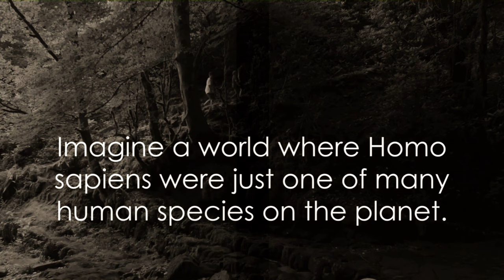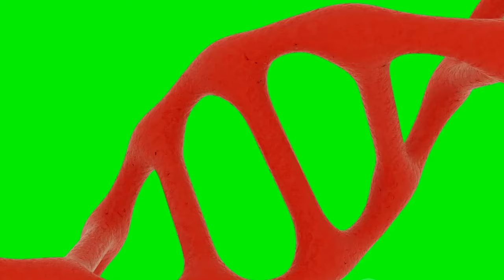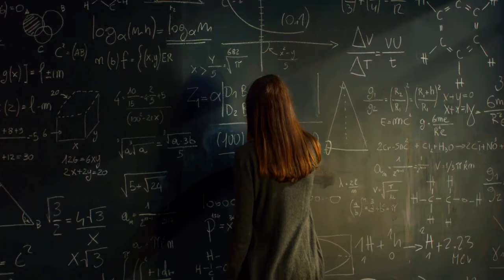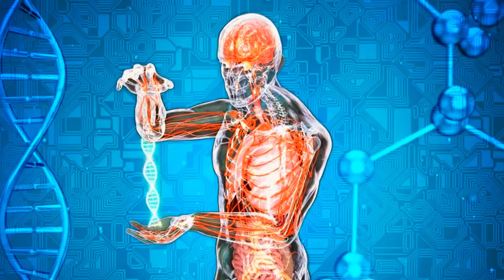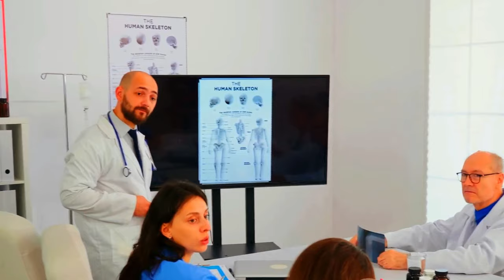Human Evolution EXPLAINED: From BIG BANG to SAPIENS | Homo Erectus Neanderthals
In this captivating Documentary, we take you on a fascinating journey through the depths of human evolution, delving into the scientific facts and debunking myths presented in the acclaimed book 'Sapiens' by Yuval Noah Harari.

Prepare to be amazed as we uncover the incredible story of how Homo sapiens became the dominant species on planet Earth. From our early ancestors to the modern homo sapiens, we explore the twists and turns that shaped the evolution of our species. Join us as we explore the origins of humanity and uncover the secrets of our past.

OUTLINE:
00:00:00
The Dawn of Evolution

00:02:01
Rise of the Homo Genus

00:03:51
Arrival of Homo Sapiens

00:05:52
The Extinction of the Neanderthals

00:07:56
The Myths and Facts of Human Evolution